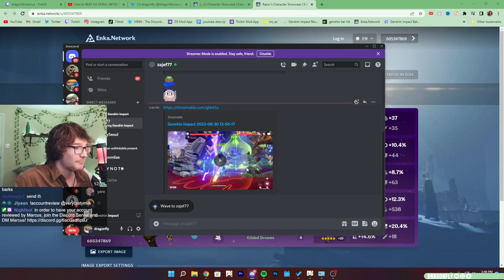dragonfly reacts to Zajef77's INSANE dendro Razor build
^ Full Thundering Furry Razor Guide by Zajef